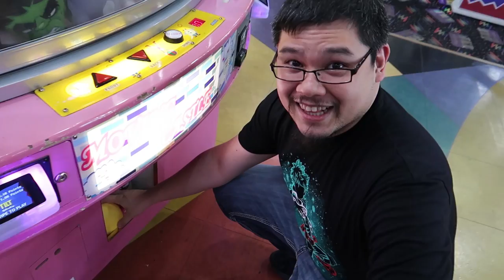It's ALIVE!!! Moving Castle Claw Machine is back at Tilt Studio arcade!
Moving Castle claw machine is ALIVE at Tilt Studio arcade again! We love to win tons of prizes from this moving skill claw machine Plush times Win equals tons of fun! We have to play this again because we missed playing here! How many prizes will we be able to win from the claw machine and bring home? Let's go play and find out!